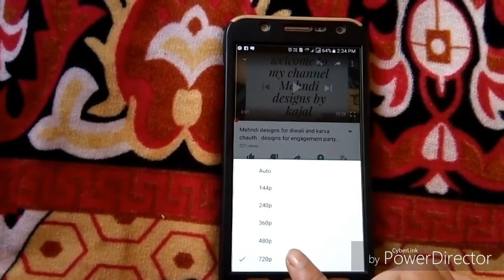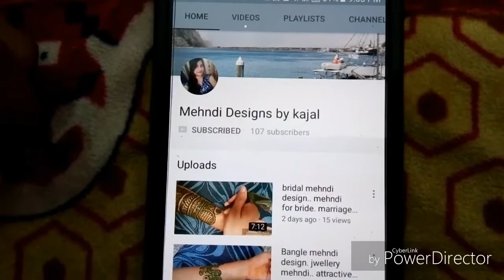Back hand mehndi design| circular or round shape mehndi| dubai style mehndi| mehndi designs by kajal